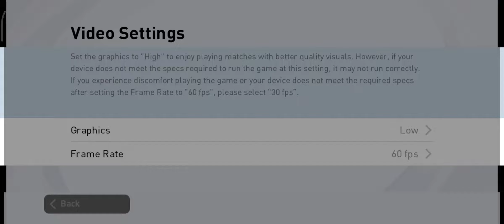Redmi Note 10 ทดสอบ eFootball PES 2021 (Low 60fps)